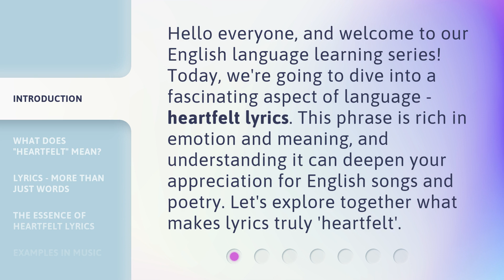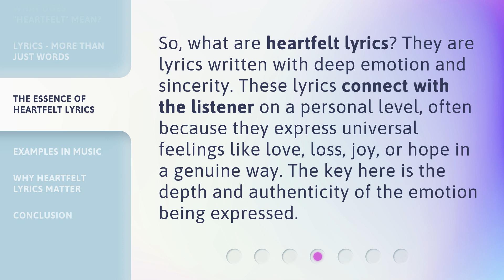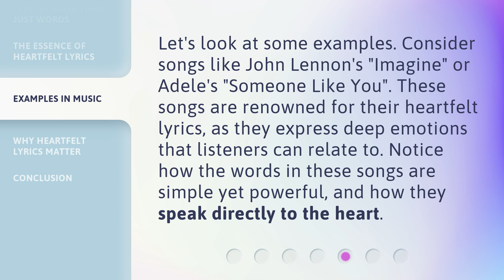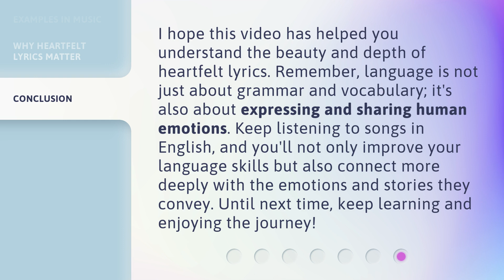Understanding Heartfelt Lyrics: A Journey into Emotional Music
Unveiling the Power of Heartfelt Lyrics: Exploring the Depths of Emotional Music • Embark on an extraordinary journey into the soul of music as we delve into the profound impact of heartfelt lyrics. Discover the raw emotions, captivating stories, and universal connections that make emotional music a powerful force that resonates with our hearts and minds.

00:00 • Introduction - Understanding Heartfelt Lyrics: A Journey into Emotional Music
00:34 • What Does "Heartfelt" Mean?
01:02 • Lyrics - More Than Just Words
01:24 • The Essence of Heartfelt Lyrics
01:50 • Examples in Music
02:15 • Why Heartfelt Lyrics Matter